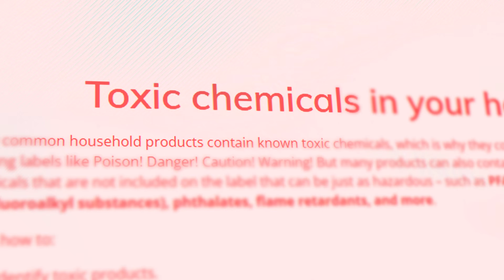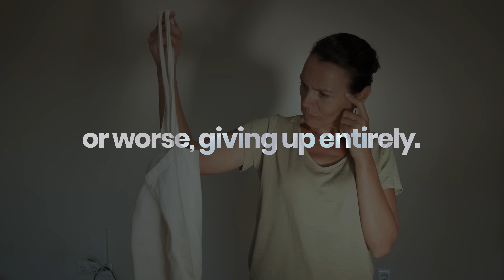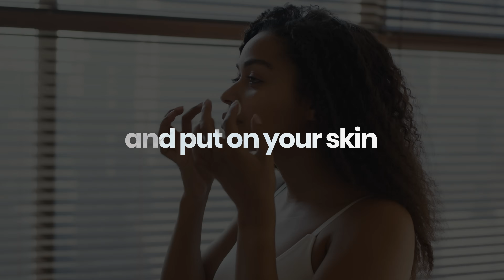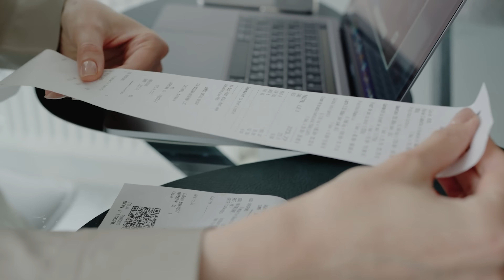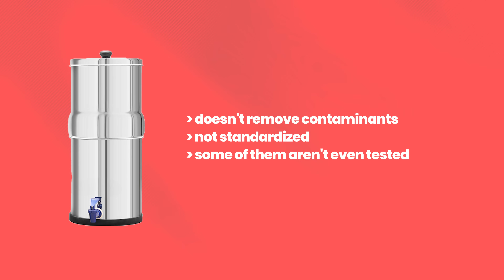This blueprint cuts 80% of home toxins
Cut 80% of your home’s toxic exposure with simple, science backed swaps that actually fit real life.

In this video, PhD toxicologist and mom of two Dr. Yvonne Burkart shows how to ignore the noise, prioritize the few high impact exposures, and build routines you can sustain. You will learn why PFAS, phthalates, BPA, and synthetic fragrance matter most, why a tested RO filter can beat trendy gear, and the 5 core areas to fix first. Short, practical, no fear.

PRODUCTS MENTIONED

RESEARCH ARTICLES & RESOURCES MENTIONED

Organofluorine Mass Balance Analysis of Whole Blood Samples in Relation to Gender and Age

I'm a PhD Toxicologist, mom, and researcher on a mission to find the absolute safest, most sustainable, and transparent products and brands for your family.

Chapters

00:00 Cut the noise
01:14 Fear to balance
03:08 Big exposure focus
06:18 Water filter reality
08:13 The 80% framework
10:55 Mindset and next steps